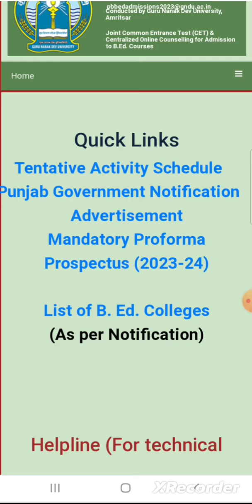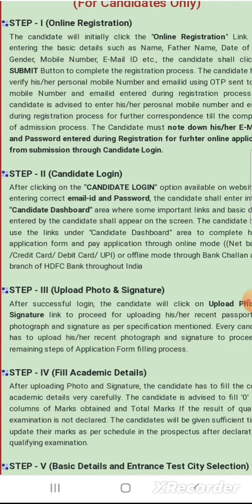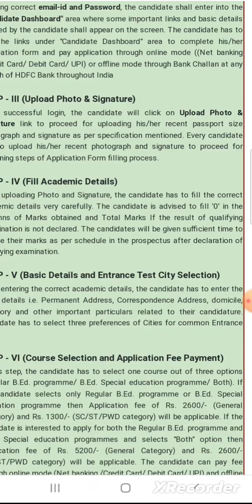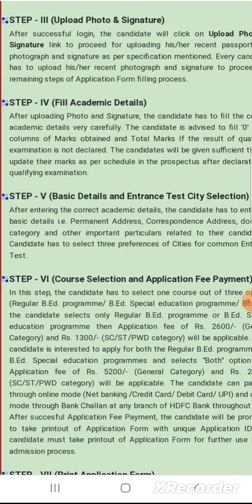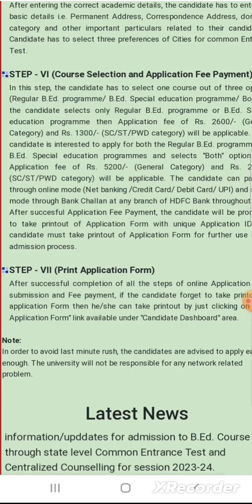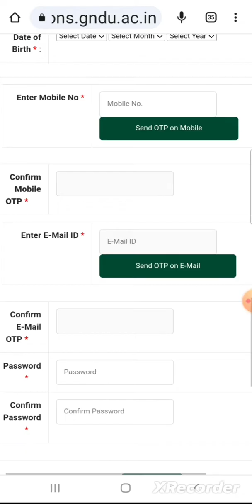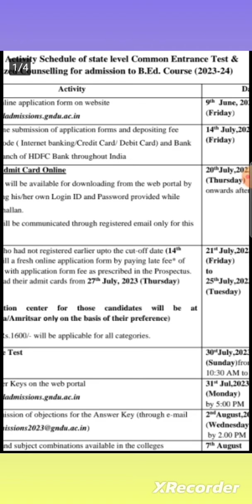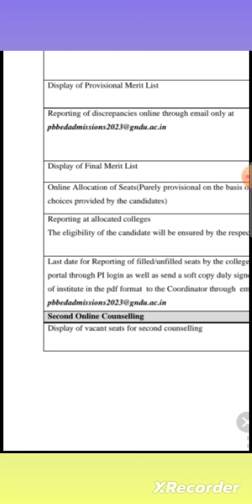Joint Punjab B.Ed admissions2023/how to apply B.Ed Entrance test 2023/GNDU joint B.Ed Entrance test